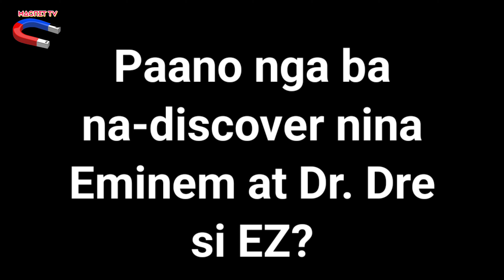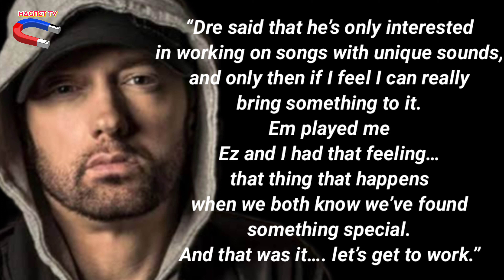EZ MIL, PUMIRMA NG KONTRATA SA TATLONG MUSIC LABELS NA HAWAK NINA EMINEM AT DR. DRE